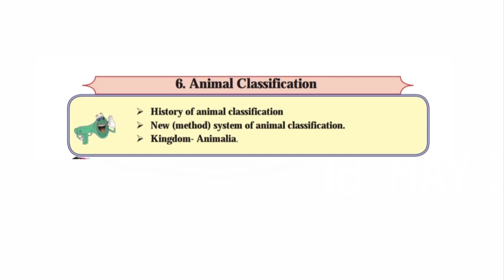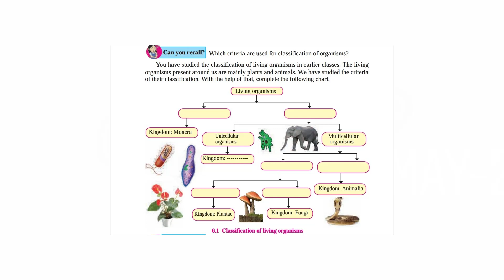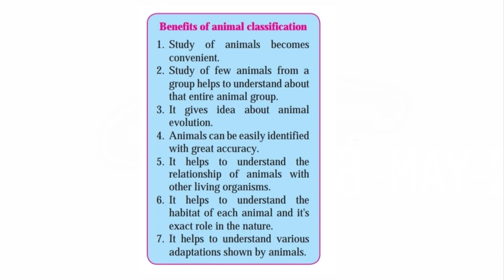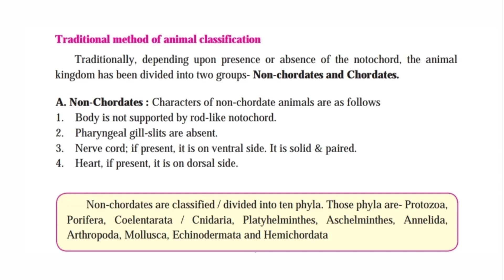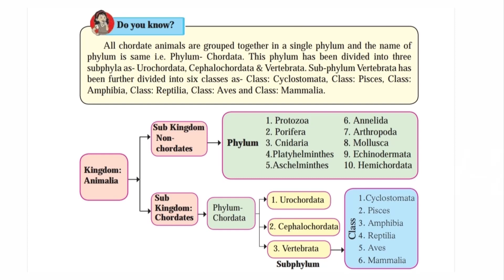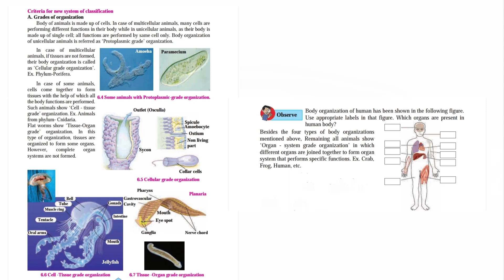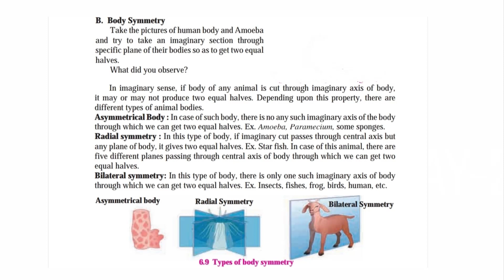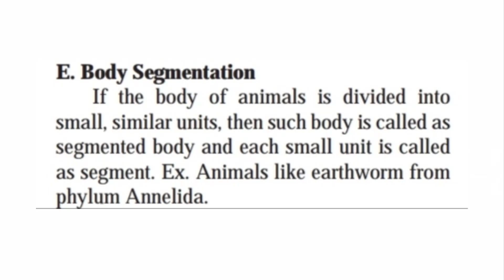Class 10 I Science 2 I Chapter 6 I Animal Classification I Lecture 1 I Amrendra Sir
Class 10 I Maharashtra State Board I Science 2 I Chapter 6 I Animal Classification I Lecture 1 I Amrendra Sir

Traditional Method of Animal Classification
Non-Chordates
Chordates
Kingdom Animalia
Criteria for the new system of Classification
-Grade of Organization
-Body Symmetry
-Germ Layers
-Body Cavity
-Body Segmentation